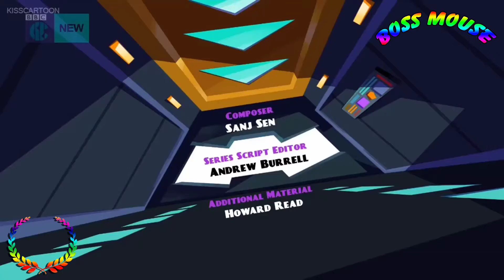Danger Mouse 2015 Episode 36 – Masters of the Twystyverse | Boss Mouse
Danger Mouse 2015 Episode 36 – Masters of the Twystyverse